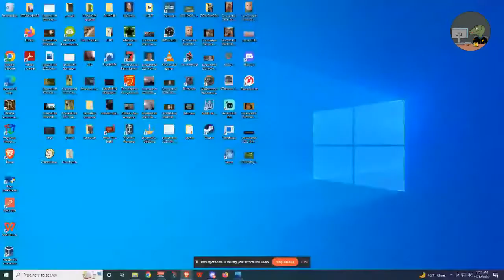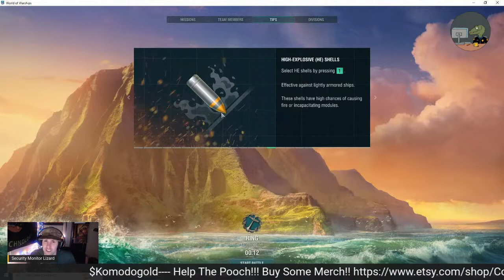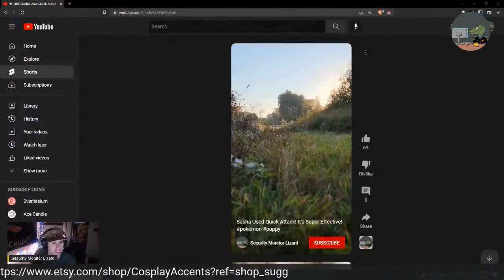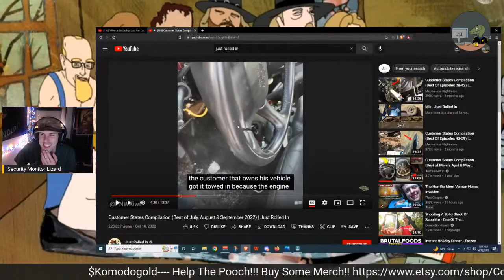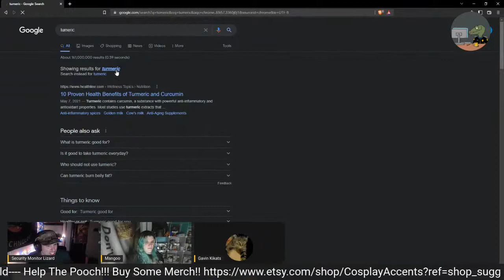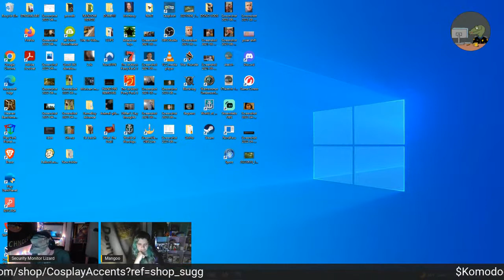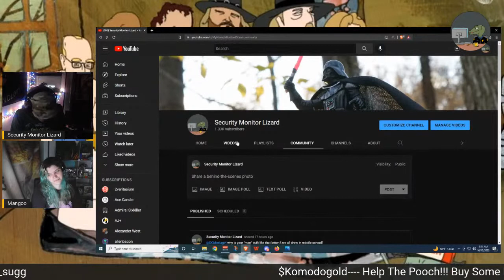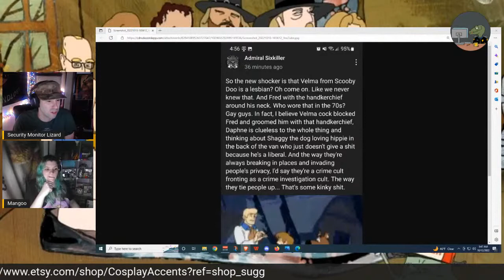Nighttime Naval Lizard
Ask me questions and we'll chat

Join the Security Team on DISCORD! (Posted during Live chats)

BUY A SHIRT OR HOODIE OR MASK!!!

Thank you to all of my subs and viewers and lets have some fun :)